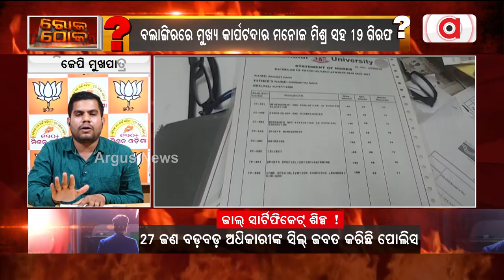Rok Thok | Odisha Government Playing With Students Future!